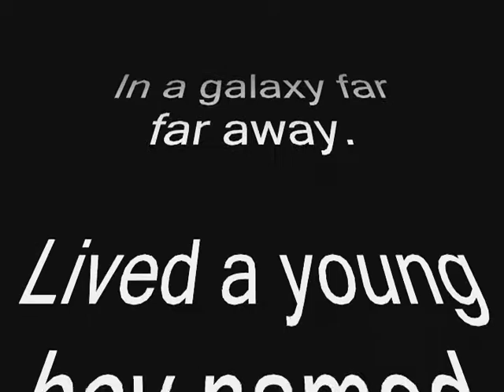2014 Graduation Joseph Partridge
Joseph Graduation video